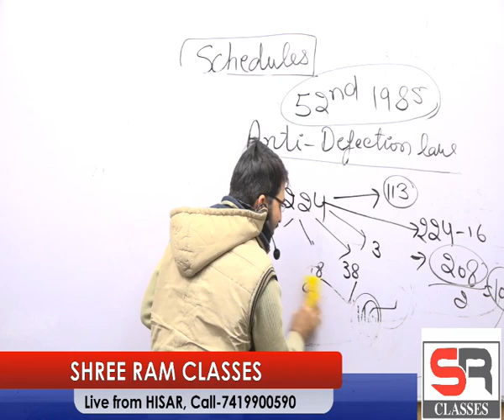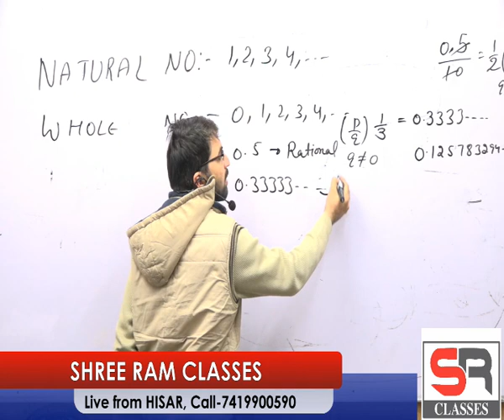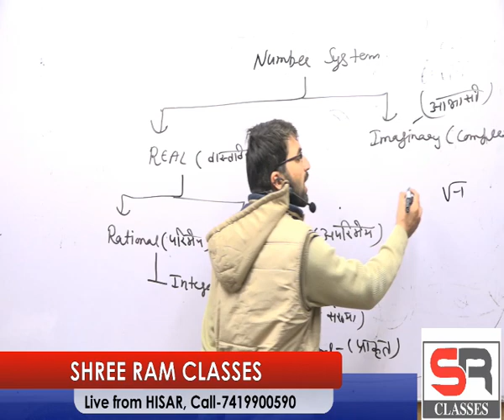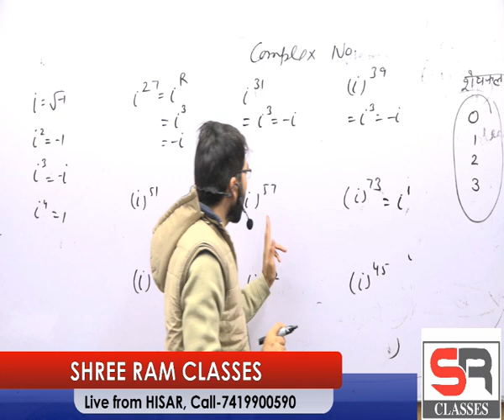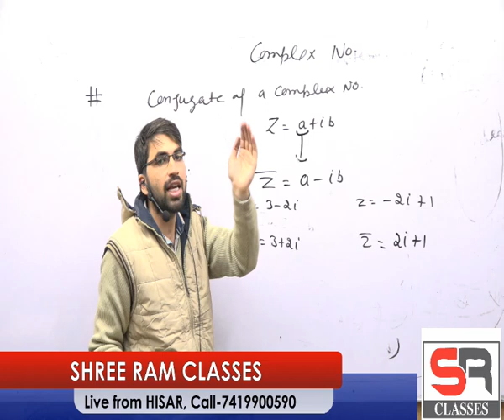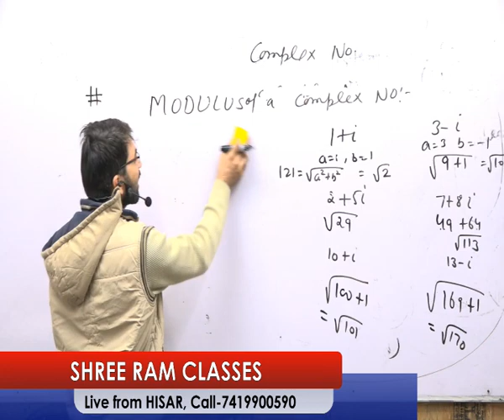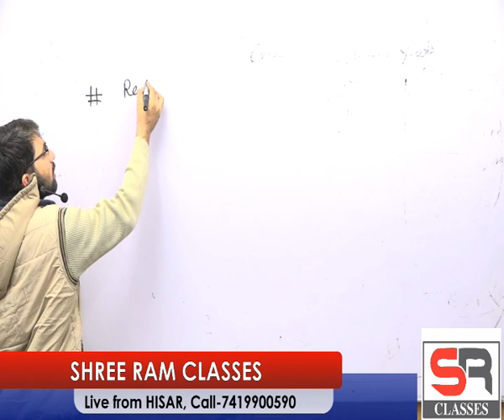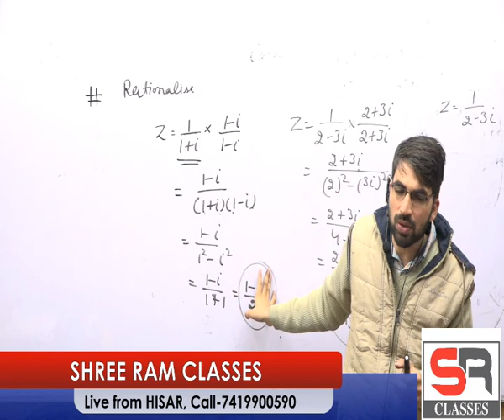COMPLEX NUMBER II HSSC II NDA II AIRFORCE X II NAVY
Shree Ram Classes is dedicated to Serious Govt. Job Aspirants.

For the Paid Classes by Sushil sir DOWNLOAD THE MOBILE APP

LIVE Classes MATHS SPL Batch starts from 2nd Dec. Timing- 5 to 6:30pm

You can also Call or WhatsApp to Join the Batches on- 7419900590

To follow Sushil Singh Rajput sir on Fb-

To follow Shree Ram Classes on Facebook-

To Join our what's app Groups WhatsApp on-